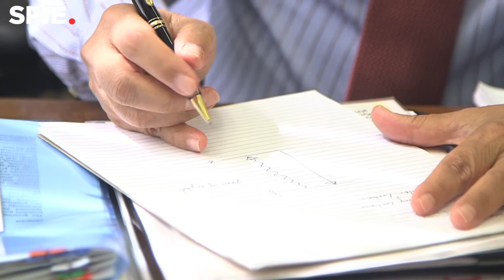Ahmed Zewail invites you to celebrate the International Year Light in 2015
Nobel Prize winner and Caltech professor Ahmed Zewail invites you to celebrate The International Year of Light in 2015.